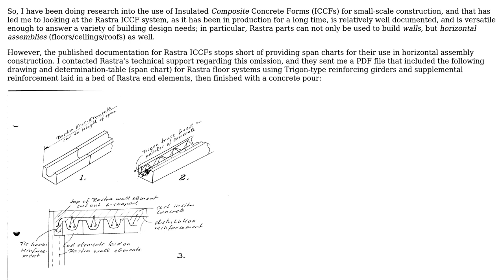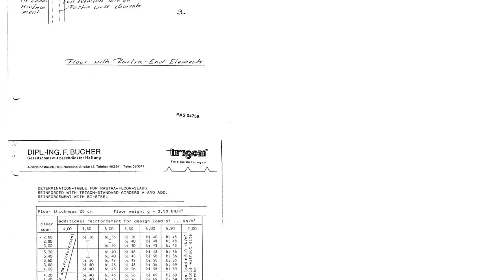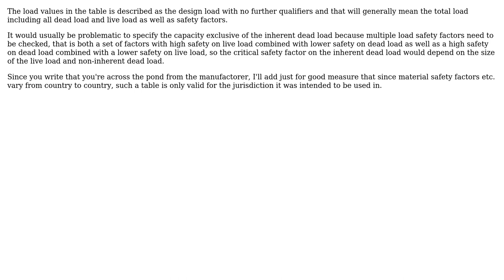Are the design load values in this floor determination table (span chart) inclusive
Engineering: Are the design load values in this floor determination table (span chart) inclusive or exclusive of the given floor weight (inherent dead load)?

With thanks & praise to God, and with thanks to the many people who have made this project possible! You are responsible for your own actions.